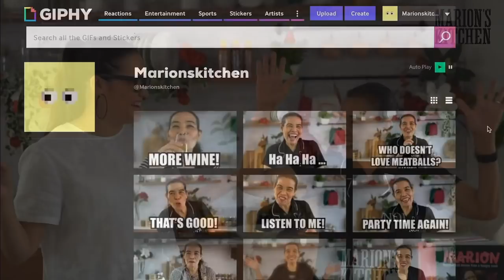Glazed Mango Cherry Ham | Spicy Thai Corn Salad | Prawn & Pork Eggnets - Marion's Kitchen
Replay of our Xmas Special FB Live Show! FYI..all competition winners have been announced during the live. Competition is now closed.

Binge watch a whole bunch of my Asian food recipe videos

And if you're in the USA, Australia or New Zealand you can buy my premium, all-natural Asian meal kits! You'll find them in the Asian aisle at these stores

ABOUT MARION

Marion Grasby is a food producer, television presenter and cookbook author who's had a life-long love affair with Asian food.

Marion is a little bit Thai (courtesy of her mum) and a little bit Australian (courtesy of her dad).

Marion lives in Bangkok, Thailand and travels throughout Asia to find the most unique and delicious Asian food recipes, dishes and ingredients.